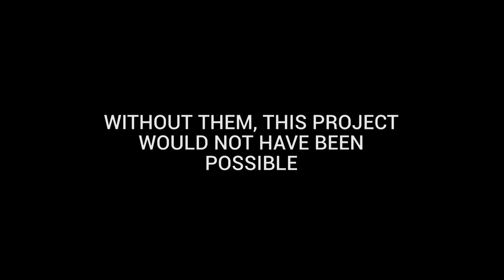Safety In Music - Visit from the Violence Reduction Unit and West Yorkshires Mayor: Tracy Brabin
Thank you to Tracy Brabin, the Mayor of West Yorkshire and Wayne from West Yorkshires Violence Reduction Unit for visiting SIM Youth Violence Knife Crime Prevention workshop. Young people shared their knife crime prevention posters & worked on prevention messages.